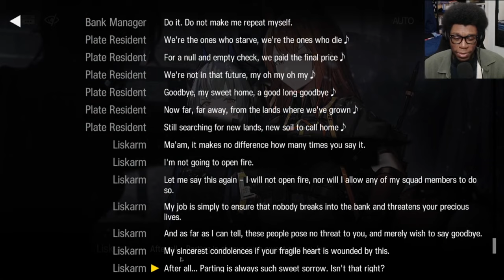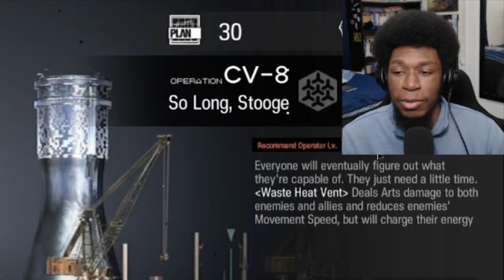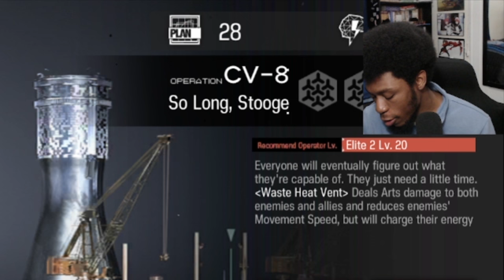THIS BOSS BATTLE... 😩 | Come Catastrophes or Wakes of Vultures Part 3 FINALE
I continue and finish this current Arknights Event: Come Catastrophes or Wakes of Vultures! Here's my playthrough and also we face the Boss Battle against Clip Cliff. From the anime, reacting to the animation trailers, investing in the lore, and now I officially continue my playthrough of the game. As always, enjoy! :D

 GAMING | @KingSeku
 OSU | @swekusomeness

Studio: Yostar Studios
Arknights: Come Catastrophes or Wakes of Vultures

Timestamps/Highlights I Enjoyed:
0:00 Coming Up
0:13 Recap
0:46 CV-5
2:03 This SUCKS
5:47 Bank Problems
9:26 CV-6
11:28 Penguin?
14:12 3rd or 4th Roll Attempt
15:31 Elite 2 Level 10
15:57 The Plan
18:13 CV-7
23:12 Goodbye
24:24 Heist
26:20 I'm NOT Ready
26:48 Heist Aftermath
28:19 Leone...
32:15 CV-8
41:51 Declaration of War
42:09 Question
42:21 Showdown
47:09 CV-ST-3
49:16 Thoughts/Outro

BOSS BATTLE | Come Catastrophes or Wakes of Vultures Part 3
THIS BOSS BATTLE & THIS ENDING 😩 | Come Catastrophes or Wakes of Vultures Part 3 FINALE